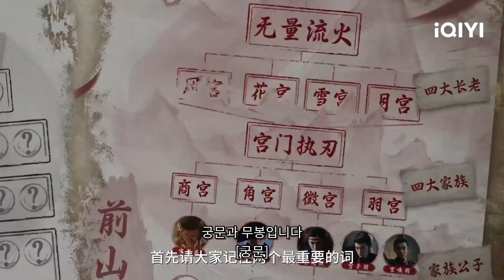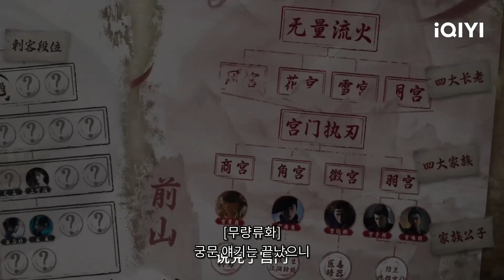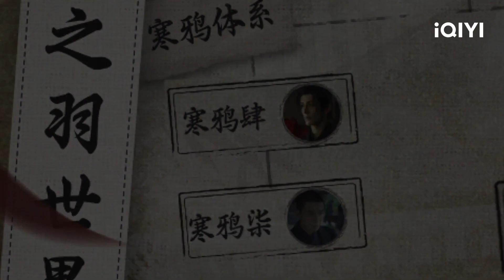중드 운지우의 세계관을 파헤치다. | 운지우 세계관 | iQIYI Korea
[아이치이(iQIYI) 오리지널 중국 드라마]
설명: 창란결(苍兰诀) 우서흔(虞书欣, 위슈신)과 장릉혁(张凌赫, 장링허), 연화루(莲花楼) 증순희(曾舜晞, 쩡슌시), 장월신명 진도령(陈都灵, 천두링), 점연아, 온난니 증가니(曾可妮, 정커니)가 출연한 중국 고장극. 자유를 갈망하는 자객, 운위삼은 임무를 수행하기 위해 궁문(宫门)에 잠입하고, 음산하고도 변화무쌍한 궁문에서 사랑과 우정, 진정한 자신을 찾게 된다. 계속 앞으로 나아가며, 방탕한 공자, 궁자우와 함께 성장하는데...